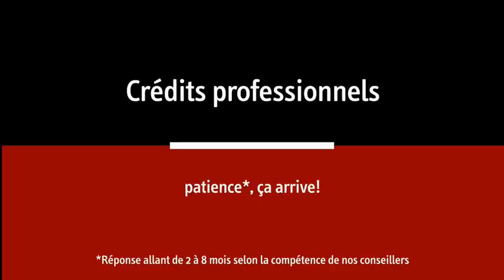Parodie Pub Societe Generale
Parodie Publicité Société Générale Credits Professionnels - by John Brightman